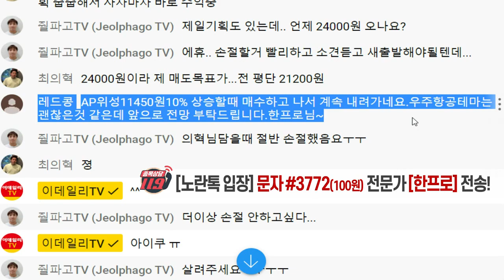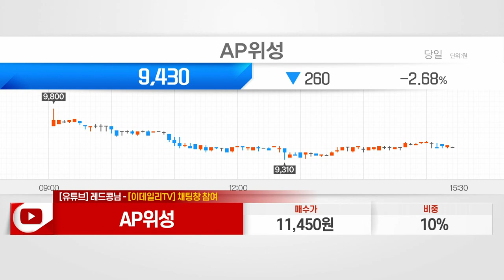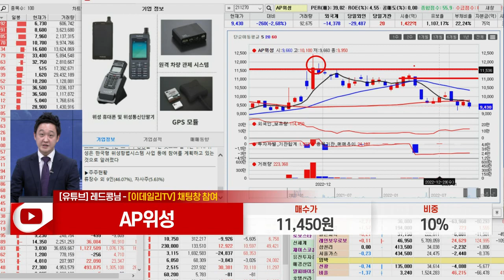AP위성(211270)_한규성 전문가_종목 상담 (20230105)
1) 문자: #3772 (유료 100원)
2) 유튜브: 이데일리TV 채널›생방송 채팅창